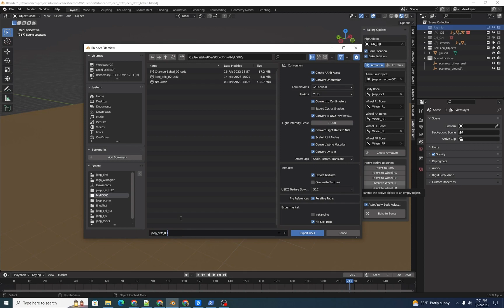Export Animated USDZ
00:00 Export Animated USDZ